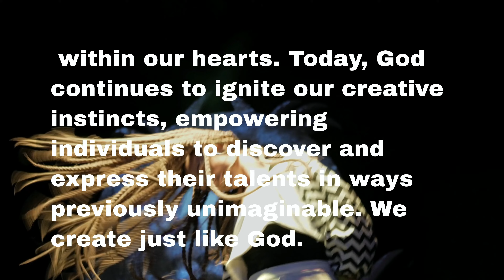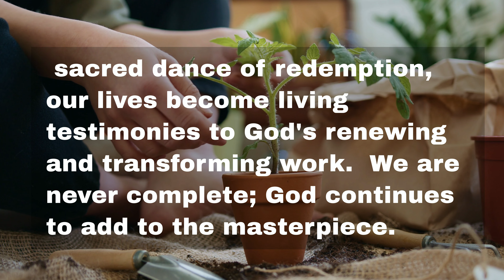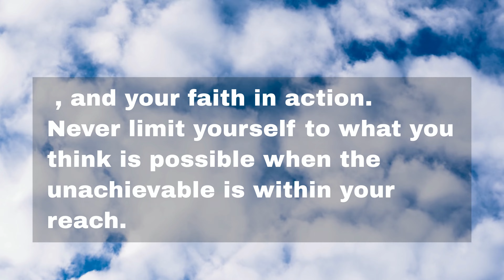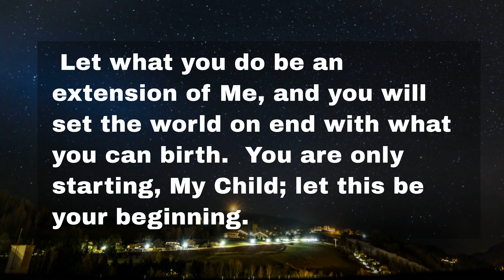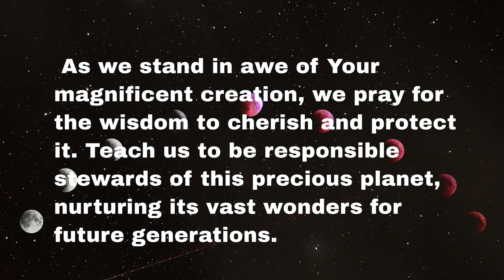God is in creation, exploring the awesome power of the Divine.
God is in creation, exploring the awesome power of the Divine.  Welcome to the Spirit Calling channel! This video explores the profound statement, "In the beginning, God created everything." Discover the divine power behind our existence as we delve into the mysteries of creation, spirituality, and the origins of life. Join us for a captivating journey that intertwines theology, science, and philosophy to unveil the timeless truth of God's hand in crafting the universe. Prepare to be amazed by mind-expanding insights and thought-provoking discussions. Take advantage of this enlightening exploration that sheds light on the ultimate question of our purpose in this awe-inspiring cosmos. God is in creation, exploring the awesome power of the Divine.